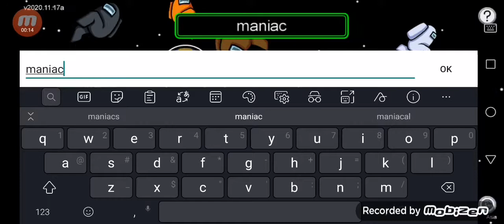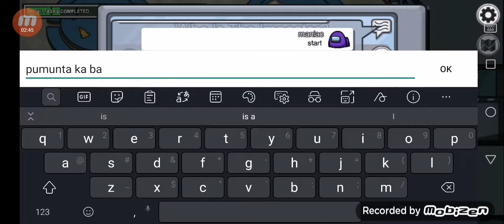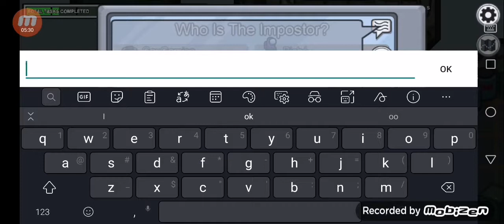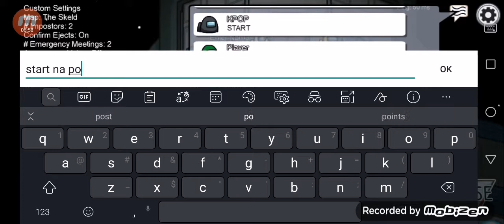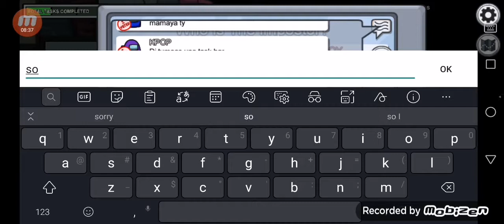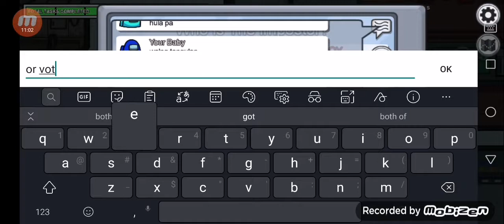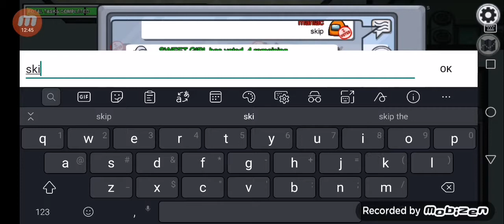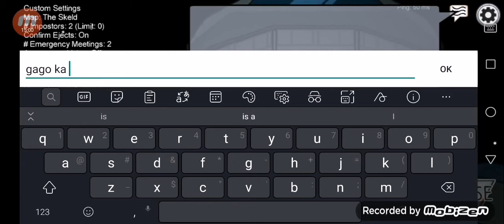i joined filipino server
actually i a filipino